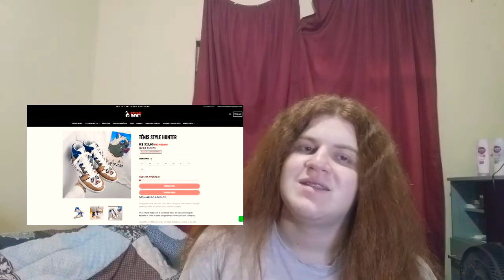Reagindo a Tengen Uzui Trap ⚔️🤍 (Demon Slayer) | Hashira do Som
React da música Tengen Uzui Trap ⚔️🤍 (Demon Slayer) | Hashira do Som |